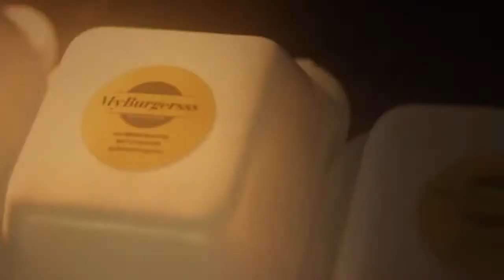langsung aja di order My Burgersss dan jangan lupa di Follow Instagramnya,Bareng team Inside Plaza.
Burger lokal dengan cita rasa yang ga kalah sama brand ternama yang sudah edar dimana-mana.Ga percaya?Buruan diorder dan rasakan sensasi makan Burger yang pasti kenyang.
Hanya di My Burgersss kalian bisa pesen Burger yang bisa dikombinasikan dengan rasa yang kalian suka.